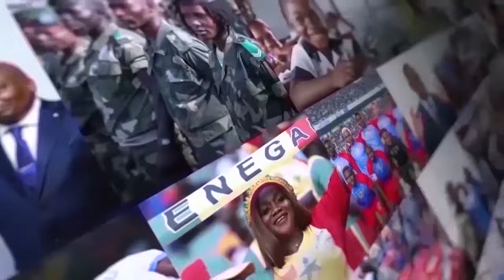JOURNAL TELEVISE DU 12 SEPTEMBRE 2024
RATELKI LA VOIX DU KIMBANGUISME, LA CHAINE SACREE.